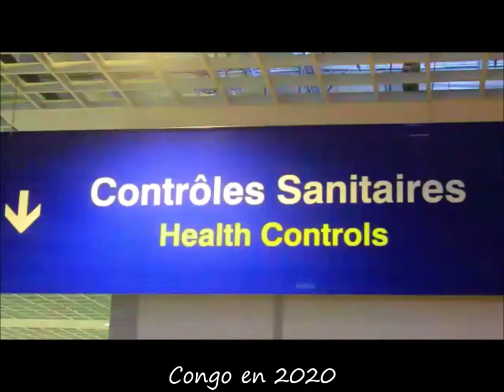Quelques Actualité Congolaises de 2020, by HabariSalam & Val à Lshi, CHL, KILIMA, NDJILI, Tennis +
2020byHabariSalam 2020byHabariSalam CongoVox
-00:01 Pandémie à Lubumbashi et Kinshasa
-03:08 Tennis Avec Handicap, au Kilima de Lubumbashi,  avec Mulolo
-07:54 Jerusalema, au CHL de Lubumbashi, et Feu d' Artifice